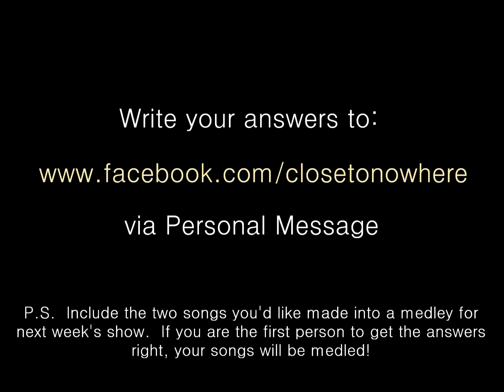Madman's Mandolin Medley!!! - Episode 1, Season 2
This is the first Madman's Mandolin Medley on Close to Nowhere, performed by Pete Renzullo.